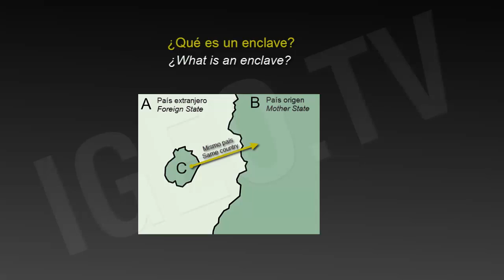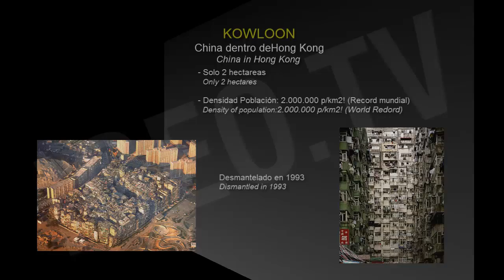Enclaves Curiosos por el Mundo / Curious Enclaves Around the World [IGEO.TV]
Una frontera consiste en una línea que separa el país o la región A del país o la región B. Aquí acaba mi país y aquí empieza el del vecino. Sin embargo, la realidad geopolítica nos deja, en todo el mundo, pequeños trozos de un país dentro de otro, enclaves cuya situación puede provocar no pocas molestias e incomodidades a sus habitantes. Veremos algunas por el mundo.

Llivia. España dentro de Francia. Situado al norte de la provincia de Gerona, Llivia es un pequeño pueblo de poco más de 1.500 habitantes cuyos doce kilómetros cuadrados de superficie se encuentran completamente rodeados de territorio francés.

Büsingen am Hochrein, Alemania dentro de Suiza.Büsingen es el único municipio alemán que tiene matrícula propia, y también el único donde el franco suizo es de curso legal, o donde los residentes tienen derecho a la ciudadanía suiza.

Los enclaves del tren, Alemania dentro de Bélgica. Una de las fronteras más raras de Europa. Tras la I Guerra Mundial el tratado de Versalles concedió a Bélgica la soberanía sobre una línea de ferrocarril que circulaba por territorio alemán

Campione d'Italia, Italia dentro de Suiza.Campione d'Italia, un pueblo que debe su situación de enclave a una herencia del siglo VIII

Jungholz, Austria dentro de Alemania. La cumbre a más de 1.600 metros de altitud de un monte marca uno de los escasos lugares del mundo donde las fronteras forman un quadrifinuium, es decir, una cruz fronteriza, un lugar al que sólo se puede acceder desde Austria

Mahda y Nahwa, Omán dentro de los Emiratos Árabes (y a su vez dentro de Omán Nahwa es un pequeño pueblo de Omán rodeado por Mahda, que pertenece a los Emiratos Árabes. Pero Mahda a su vez está rodeado completamente de territorio de Omán.

Cooch Bihar, o los enclaves recurrentes, la India y Bangladesh 92 enclaves balngladesíes dentro de la india (21 de ellos dentro de otros enclaves indios en Bangladesh) y 102 enclaves indios en territorio bangladesí (tres de ellos en otros enclaves, y uno de ellos dentro de un metaenclave)

Kowloon, China amurallada dentro de Hong Kong. La ciudad amurallada de Kowloon era un enclave chino dentro de la colonia británica de Hong Kong, surgido del tratado de finales del siglo XX por el que los británicos se agenciaban la colonia, desmantelado en 1993 por razones obias de inseguridad.

A border is a line separating the country or region of the country A or region B. Here ends my country and here begins the neighbor. However, the geopolitical reality leaves us, worldwide, small pieces of a country within a country, enclaves whose situation may cause no little discomfort and inconvenience to the inhabitants. We will see some of the world.

Llivia. Spain into France. Located north of the province of Gerona, Llivia is a small town of just over 1,500 inhabitants whose eight miles square are completely surrounded by French territory.

Biisingen am Hochrein, Germany within Suiza.Büsingen German is the only municipality that has tuition own, and also the only one where the Swiss franc is legal tender, or where residents have the right to Swiss citizenship.

The train enclaves, Germany within Belgium. One of the rarest European borders. After World War I, the Treaty of Versailles Belgium granted sovereignty over a railway line that ran through German territory

Campione d'Italia, Italy within Suiza.Campione d'Italia, a town that owes its status of a heritage enclave VIII century

Jungholz, Austria within Germany. The summit more than 1,600 meters of altitude of a mountain marks one of the few places in the world where borders form a quadrifinuium, ie, a cross border, a place that can only be accessed from Austria

Mahda and Nahwa, Oman within the UAE (and in turn within Nahwa Oman is a small town surrounded by Mahda Oman, which belongs to the UAE. Mahda But turn is completely surrounded by the territory of Oman.

Cooch Bihar, or Recurring enclaves, India and 92 Bangladesh enclaves in India balngladesíes (21 of them in other Indian enclaves in Bangladesh) and 102 Indian enclaves in Bangladeshi territory (three of them on other sites, and one of them within metaenclave)

Kowloon Walled China in Hong Kong. The Kowloon Walled City was a Chinese enclave within the British colony of Hong Kong, treaty emerged late twentieth century by the British colonial agenciaban, dismantled in 1993 for reasons of insecurity obias.

Ver Vídeo 7 Islas Curiosas del Planeta / 7 Weird Islands of the World: